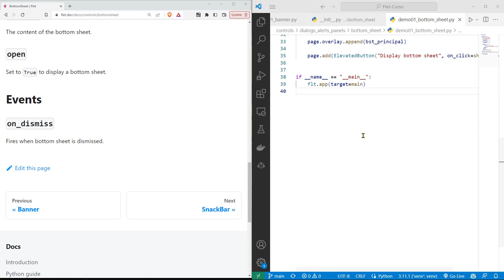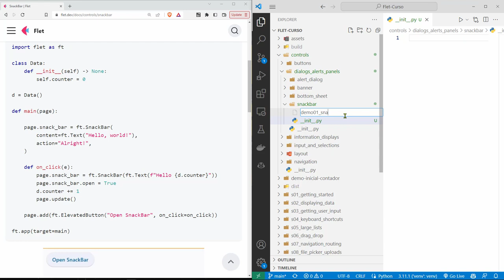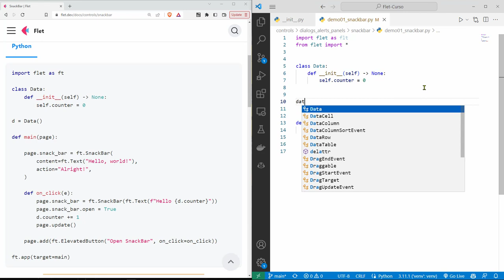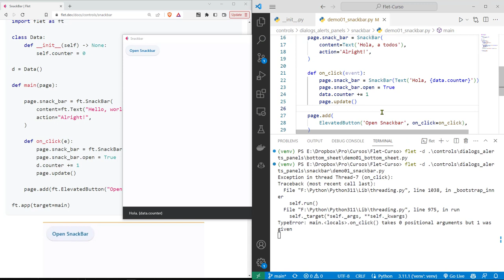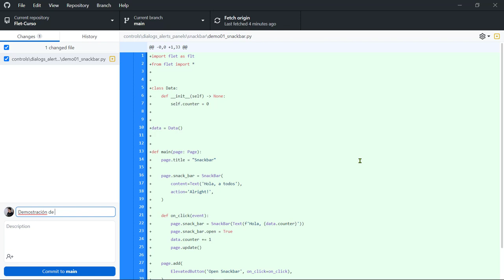Flet Curso: 180 Demostración del Componente SnackBar para Mostrar una Alerta Secundaria